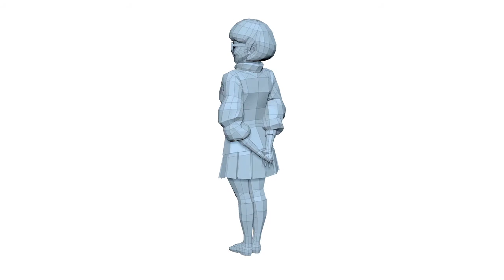Allena Hail - Velma